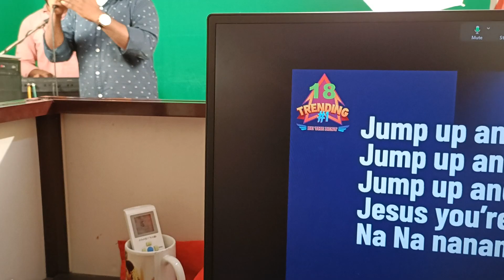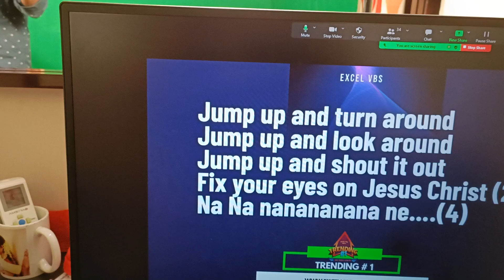ONLINE VBS|| DEBS VBS 2022 | Blesson Thomas Kumbanad || Stephin PR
watch it,.